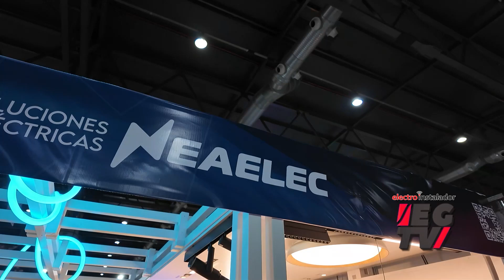Electro Gremio TV en Batev: visita al stand de Nea Elec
En una nueva nota Electro Gremio TV visitó el stand de Nea Elec, una empresa argentina especialista en proyectos de iluminación.